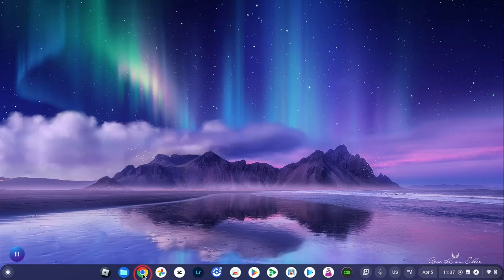pizza tower pre alpha experience part 1